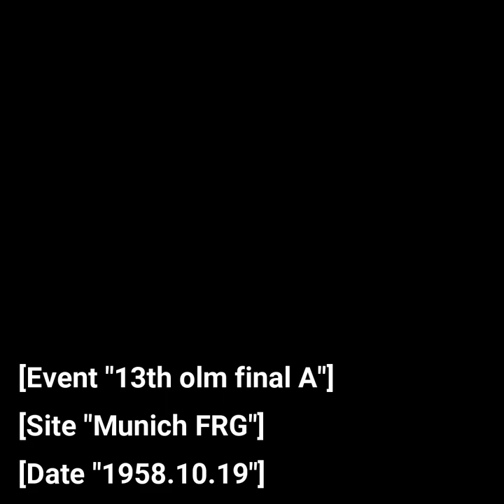Tal vs Golombek 1958 | A Beautiful Chess Game